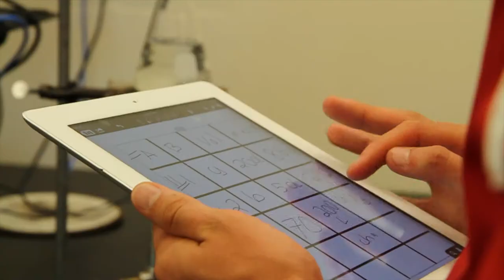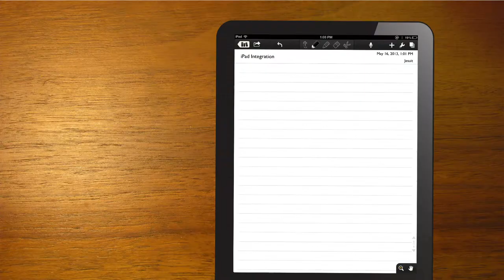Jesuit High School - iPad Intro